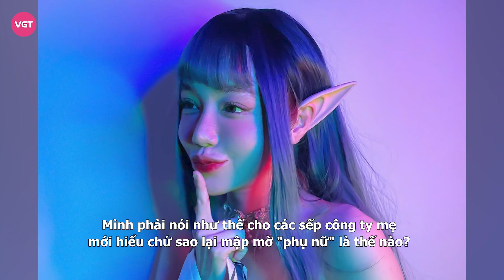Elly Trần “phản dame”, vạch trần thói hư gái gú, bức xúc vì chồng bí mật đám cưới với tiểu tam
Elly Trần tung bằng chứng cho thấy chồng mình chậm trễ trong việc chu cấp sinh hoạt của 2 con. Cựu hot girl cũng bóc mẽ thói trăng hoa, mượn hôn nhân để che đậy bản tính “gái gú” trước dư luận.

Liên quan đến drama ly hôn giữa Elly Trần và doanh nhân Dane Fort đang được dư luận quan tâm. Tối 10/11, CEO gốc Mỹ đã đăng tải tâm thư giải đáp thắc mắc dư luận. Theo đó, chồng Elly Trần xác nhận cặp đôi kết hôn từ năm 2011 và ly thân năm 2019. Kể từ mốc thời gian này, anh đã dọn khỏi nhà và bắt đầu mối quan hệ cùng bạn gái hiện tại.